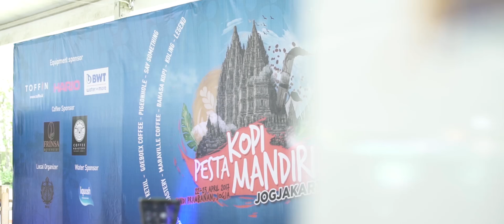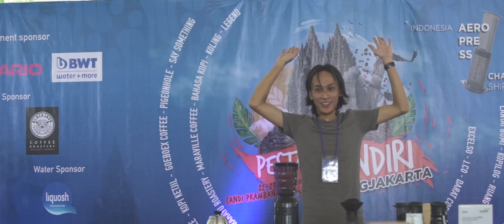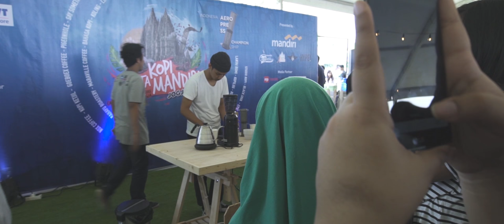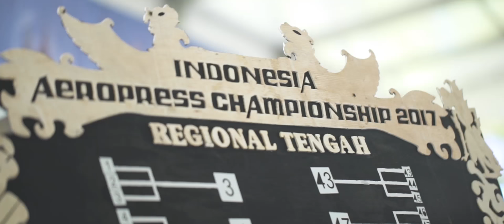Pesta Kopi Mandiri Yogyakarta 2017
Pesta Kopi Mandiri Yogyakarta adalah sebuah ajang pertarungan bagi 81 peserta Indonesia Aeropress Championship Regional Jawa Tengah dan Kalimantan  demi mendapatkan  ticket menuju ke final Indonesia Aeropress Championship di Jakarta dan menjadi wakil Indonesia di ajang World Aeropress Championship 2017 di Seoul.

Indonesia Aeropress 2017 ini dimulai dengan regional tengah terlebih dahulu yaitu Jawa Tengah dan Kalimantan yang diselenggarakan tanggal 22-23 April 2017 di Candi Prambanan, Yogyakarta.

Indonesia Aeropress Championship 2017 dipersembahkan oleh Mandiri Coffiesta, hype.id, dan abcd coffee, didukung oleh toffin, hairo, kopikini, dan merahputih. Penyelenggaran Indonesia Aeropress Championship 2017 regional Tengah oleh Bkvr, dan didukung oleh Liquosh,

dimeriahkan oleh stand -stand dari klinik kopi, epic, excelso, goeboex coffee, legend coffee, say something, mother pigeon, lantai bumi, koling, studio kopi, rahayu roastery, maraville coffee, bahasa kopi, darat coffee lab, bkvr, ruang seduh jogja, kopilog, kopi ketjil,